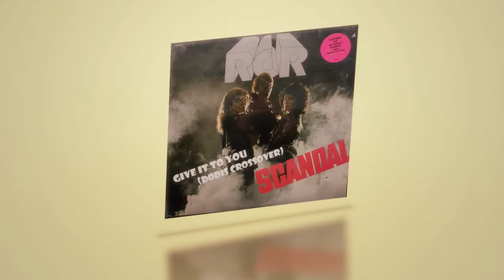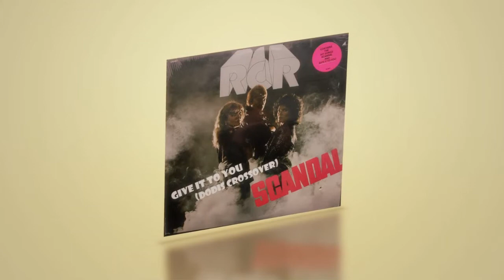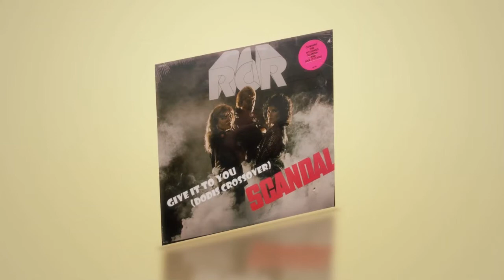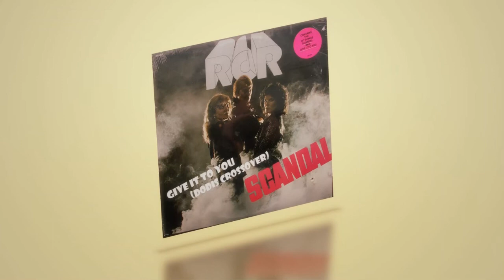RCR-Give It To You (Dodis Crossover)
Excellent. underrated. forgotten funky/disco gem. Original sound preserved. Extended to 5:40 (original 3:40)